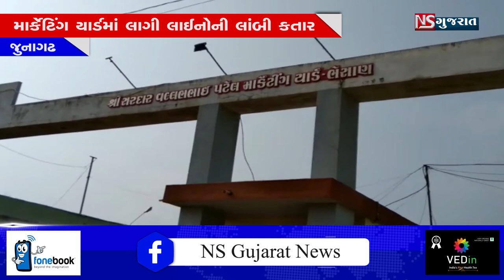buleting news 22-10-2020 - 06:30PM